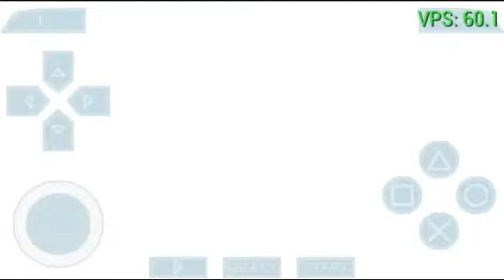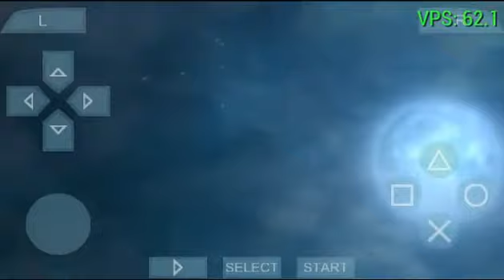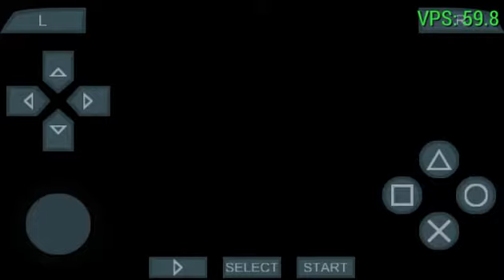Final fantasy crysis core on PPSSPP smooth HD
this just video response from my member group
more add my facebook :
"ANDROID HD GAME FREE"